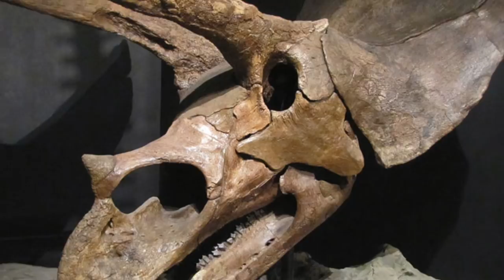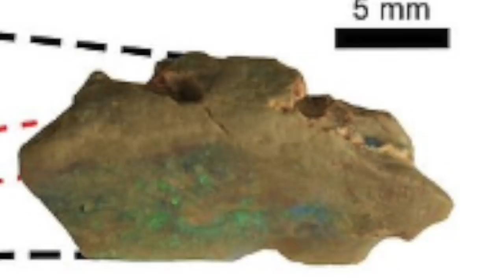Scientists Have Successfully Recreated A Dinosaur Embryo From Chicken DNA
Scientists have successfully recreated a dinosaur embryo from chicken DNA. Today, we take a look at how scientists were able to successfully recreate a dinosaur embryo from chicken DNA.

For the last few decades dinosaurs have made it into mainstream media. They've been featured in films, television and books. Throughout the history of our planet, untold billions of species have come and gone throughout the ages, facing extinction level events that required new life to take on different forms.

To this day though people are able to get there hands on ancient relics of the past, and these include things like dinosaur teeth and bones.